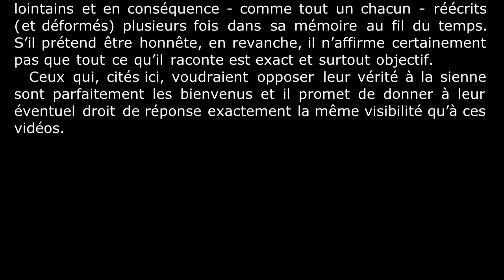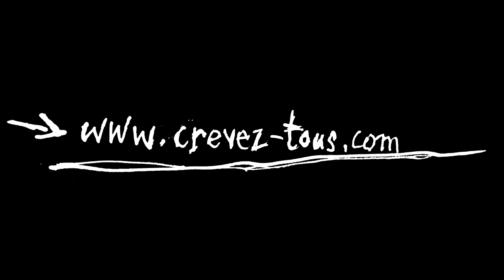Une histoire de censure, épisode 19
Au cœur de l'été 2012, Tristan-Edern VAQUETTE a réalisé un très long (plus de six heures…) entretien vidéo en compagnie de Vincent Cabral autour d'un thème qui lui est (malheureusement) cher: la censure.

Il y parle de Mort aux Juifs évidemment, la chanson puis le chapitre de Je gagne toujours à la fin et, par-delà, plus ou moins en vrac et de façon non exhaustive, de Radio libertaire, de Carbone 14, d’anarchie, d’extrême-droite (un peu), de Soral (passage obligé), de Dieudonné (naturellement), d’Orelsan (pour coller à l’époque), de Costes (nul n’en doutait), d’Hitler = SS (parce que cela s’impose d’évidence), et puis, pour finir, de sa brillante carrière, du fait d’être malin ou de son prochain – ? – Deuxième Massacre, sous titré Une réhabilitation de l’aigreur.

L'entretien intégral a été mis en ligne sur DailyMotion entre le 1er avril et le 26 août 2013 sous forme de feuilleton à raison d'un épisode tous les lundis. Il est enfin uploadé sur YouTube au printemps 2020 afin d'occuper un peu les confinés du Covid-19…